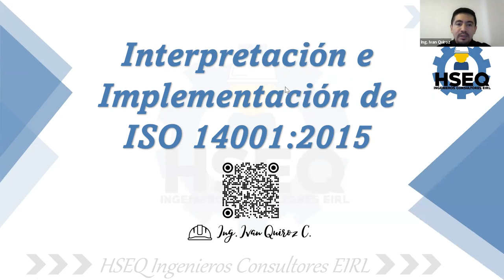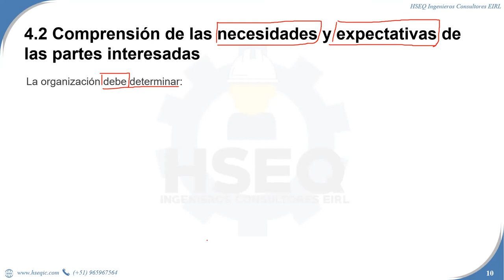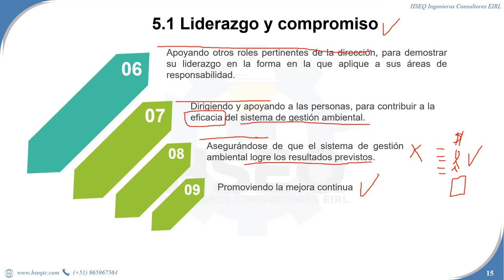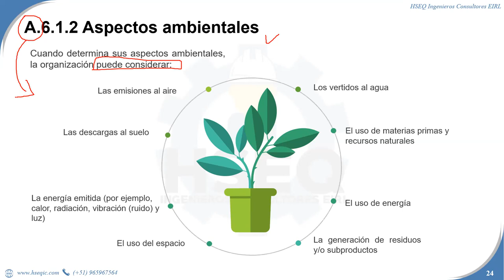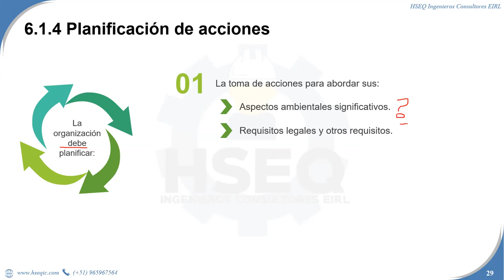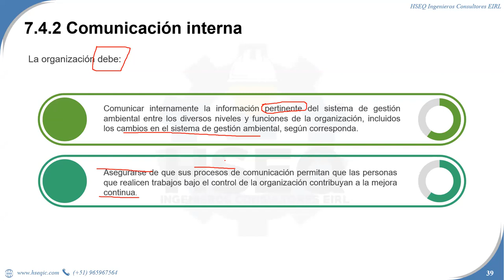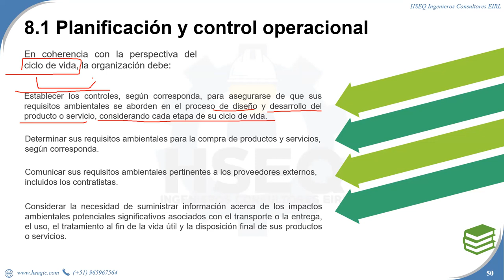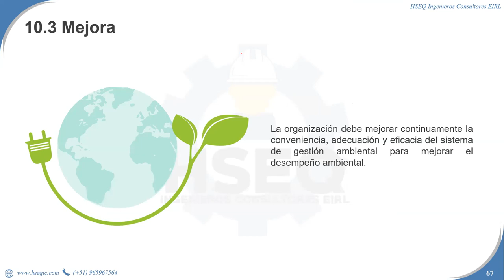INTERPRETACIÓN E IMPLEMENTACIÓN DE LA NORMA ISO 14001: 2018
SIGUENOS Y 𝐂𝐎𝐍𝐎𝐂𝐄 𝐌𝐀́𝐒 𝐄𝐍 𝐍𝐔𝐄𝐒𝐓𝐑𝐀𝐒 𝐅𝐀𝐍 𝐏𝐀𝐆𝐄 𝐎𝐅𝐈𝐂𝐈𝐀𝐋